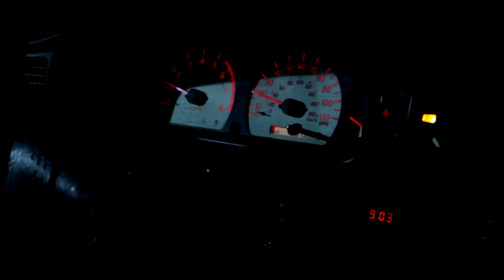Buzzbong - Santa Ana